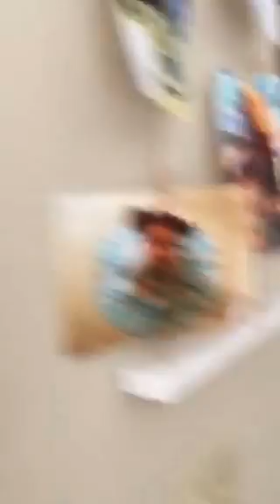Eamon Mark stumble